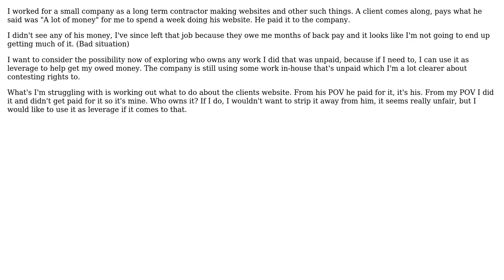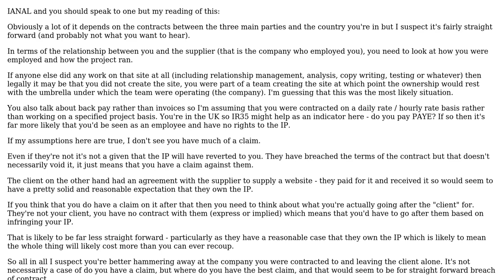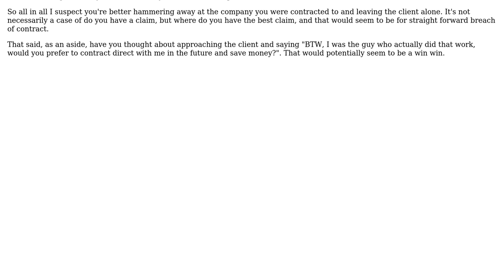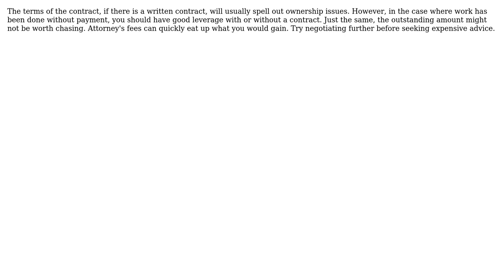Software Engineering: Who owns this work? (6 Solutions!!)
Software Engineering: Who owns this work?

With thanks & praise to God, and with thanks to the many people who have made this project possible! | Content (except music & images) licensed under CC BY-SA | Music | Images & others | With thanks to user Tom user Norman Kraft user NoChance user Mark Booth user Jon Hopkins user Joe Internet and the Stack Exchange Network Trademarks are property of their respective owners. You are responsible for your own actions.